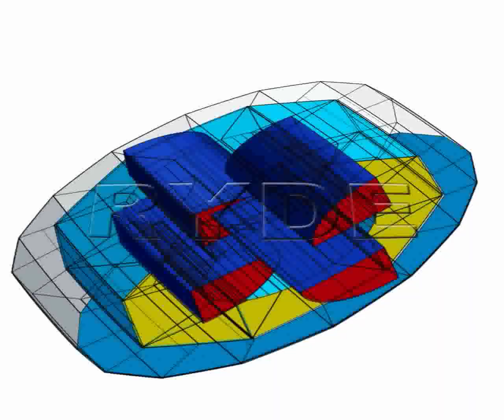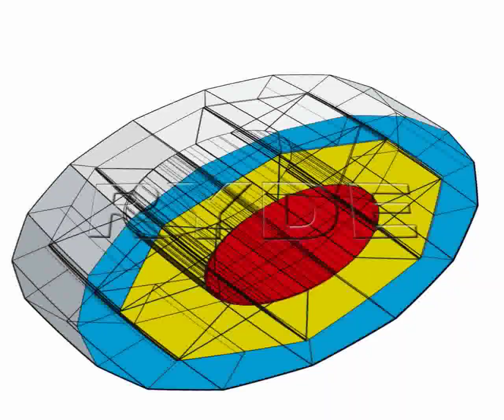RYDE IMAGING VIDEO MICROENCODING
PRIVATE IMAGING SPECIALIST microencoding as defined the program capability to add numerically isolated inputs categorized within electronic data commands to control read input/output data to program any electronic function in any combined display settings using all program components in multiple variable configurations the illustrations are a representation of the electronic platform that is able to access electronic data commands from behind the electronic camera lense overriding touch graphics using number commands to operate signal cues